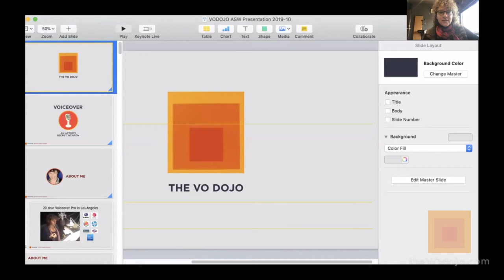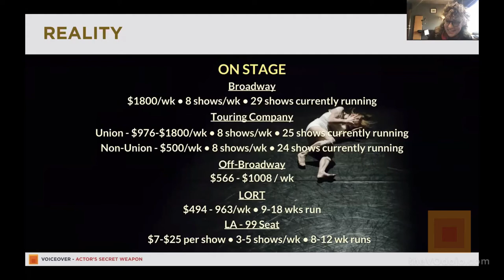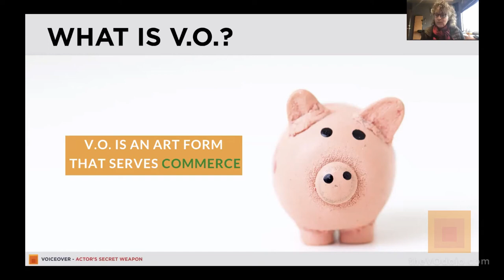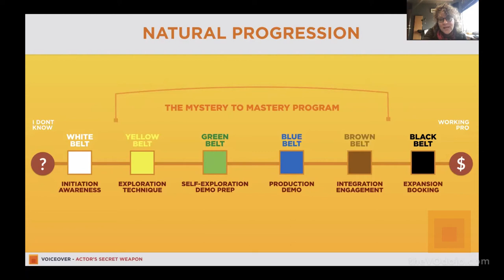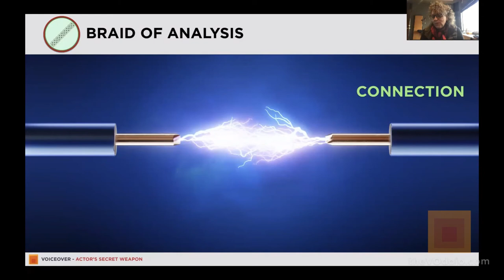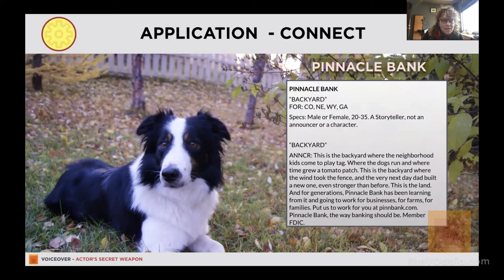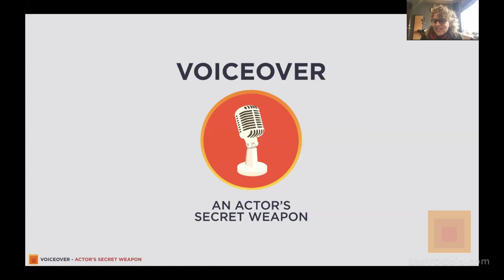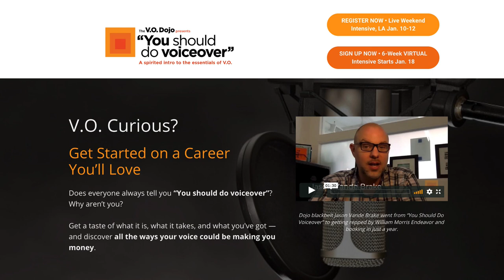Voiceover: The Actor’s Secret Weapon - Tish Hicks, theVOdojo.com - Dec. 11, 2019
Are you leaving money on the table? Find out why every actor should have voiceover in their money-making arsenal…

Take your talents as an actor, singer, improviser, storyteller… and bring them into the world of V.O. to unleash a fresh, fun new source of.income. Learn to make voiceover your secret weapon…

In this jam-packed 1-hour webinar, you’ll find out what it takes to make voiceover work for you — how to break in and break through, working in different genres and different markets.

Tish Hicks has been a working voice pro in many genres for 20+ years (Subaru, GTA5, Stinky.&.Dirty). As the founder of The V.O. Dojo, a full voiceover training center in L.A., Tish has helped people from all different backgrounds unleash the power of their voice and build sustainable careers.